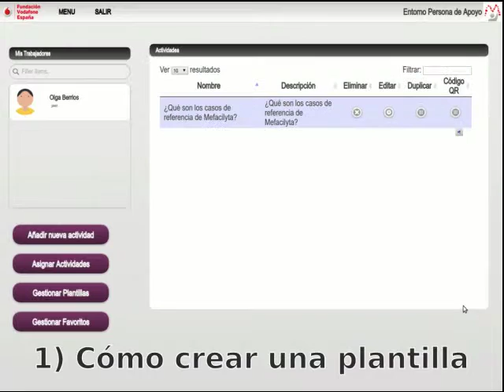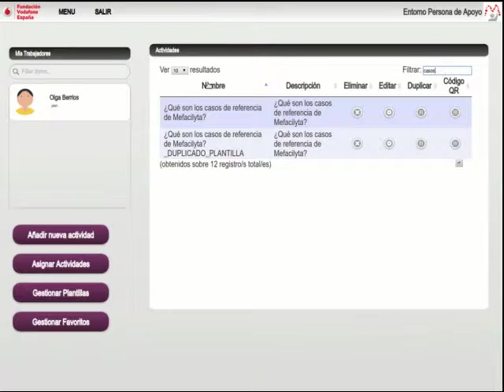Vídeotutorial 09 - Cómo crear y usar plantillas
Fundación Vodafone ha incluido una nueva funcionalidad en Mefacilyta: poder ir de un apoyo a otros. Os contamos cómo incluir estos saltos.
Doce entidades de Plena Inclusión participan en el desarrollo colaborativo de Mefacilyta, una app de Fundación Vodafone con la que se pueden generar apoyos para personas con discapacidad intelectual o del desarrollo.
Los apoyos son secuencias de pasos que pueden ayudarles en actividades de casi cualquier ámbito de la vida: desde cómo usar electrodomésticos o a cómo realizar una tarea en un puesto de trabajo. Estos apoyos los crean profesionales o familiares y fomentan su autonomía.
Éste es uno de los vídeo tutoriales creados desde Plena Inclusión para formar a las entidades participantes en el uso de la app.